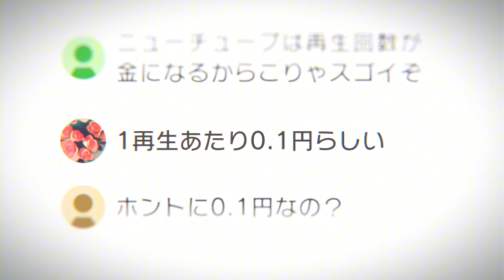Viral Hit [AMV] - Viral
►Bringing high quality content, the channel SoulKing941 is happy to add value to the anime community. With anime music videos

►INFO: Viral Hit [AMV] - Viral

►Anime: Tensei shitara Dainana Ouji Datta node

► Made by: soulking941

0:00- Viral Hit [AMV] - Viral
2:36- END